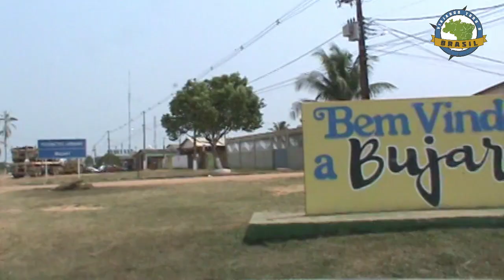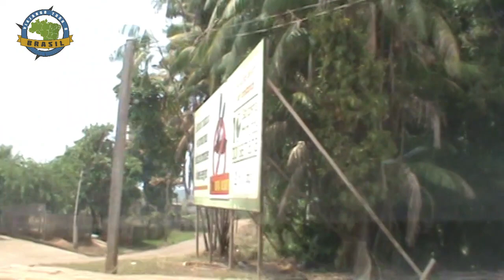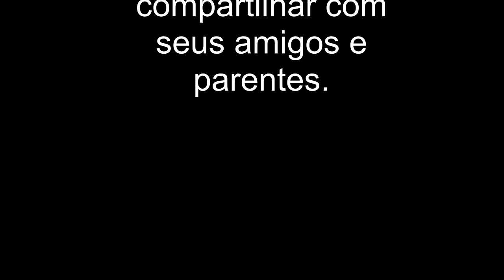Bujari/AC - Especial - Viajando Todo o Brasil